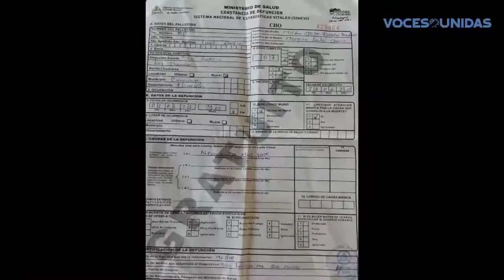Padres de bebé fallecido denuncian a Hospital de Juigalpa